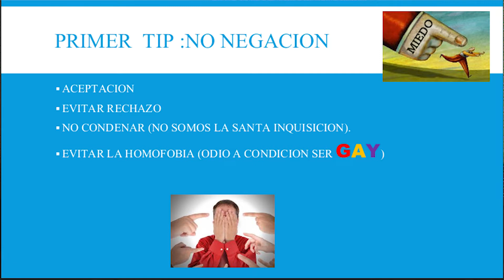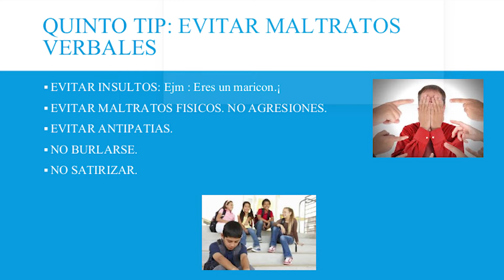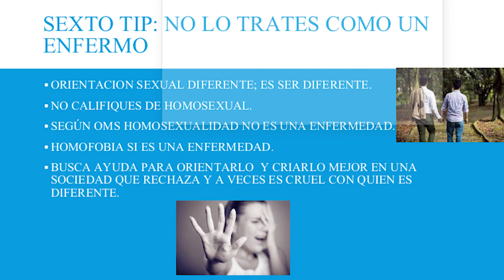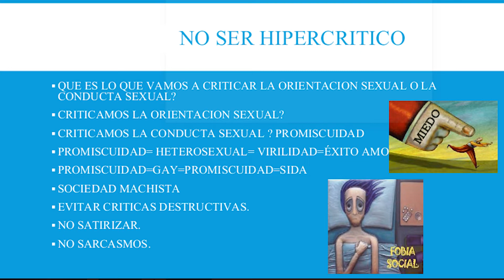7 COSAS QUE NO DEBERIAS HACER SI TU HIJO ES GAY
7 COSAS QUE NO DEBERIAS HACER SI TU HIJO ES GAY
Los invitamos a disfrutar de este interesante tema, saludos cordiales.